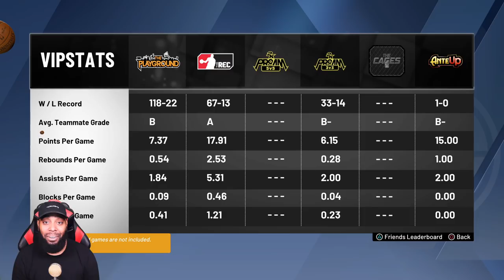NBA 2K20 My Career - MY 99 OVERALL PLAYMAKING SHOT CREATOR FULL ATTRIBUTE UPDATE | iPodKingCarter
Press that like button for more NBA 2K20 My Career - Goal: 3000
FULL ATTRIBUTE UPDATE FOR MY 99 OVERALL SHOT CREATOR